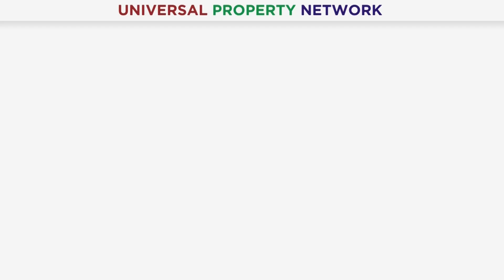Kings Town Phase 1 Ali Block NEW DEAL | Breaking News | On-Ground Plots | Best Deal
Kings Town Phase 1 Ali Block NEW DEAL. Kings Town Phase 1 Latest Updates. 3 & 5 Plots on 4 Years Easy Installments Plan. UPN brought another amazing opportunity for investors of Kings Town Lahore where you can buy commercial plots on Easy Installments. Moreover, if you have any queries or need any information about Kings Town Lahore or commercial plots in Kings Town Lahore then please contact our Real Estate Consultant.

Mr. Ravaiz Khalid